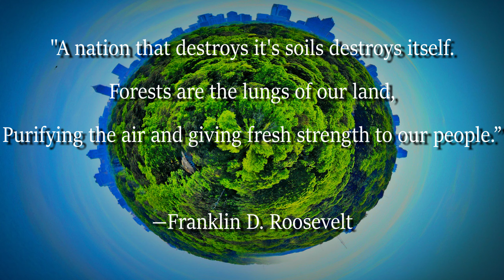Nature Preserve With Bug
We went on a little hike with buggie.  Izzo was the leader

ic I used: